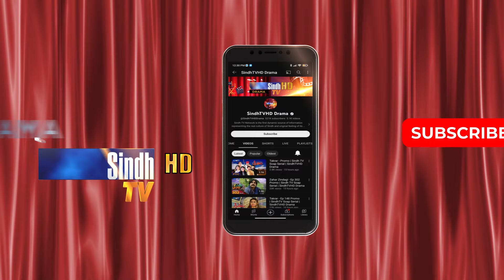Jail Je Andar Hik Bi Ba Jail Hondi Aahey..! | Maqtal - Episode 05 | Best Scene | SindhTVHD Drama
Director: Hussain Sheikh
Writer: Zaib Sindhi
DOP: Salman Rind & Faisal Sanjrani
Composition & Music: Saad Alavi
Poetry: Imran Sadiq
Singer: Naeem Ahmed
Animation: Naeem Dahar
Editors: Ghulam Qadir Kalhoro & Muhammad Younis Kalhoro

Cast: Mumtaz Kanwal, S. Bhatti, Asma Bhutto, Ali Raza Katpar, Tania Khan, Ali Syed, Nasreen Naz, Zulfiqar Burdi, Sandhiya Sindhi, Umeed Ali Kalwar, Ahmed Ali Shaikh, Shabana Solangi, Sudhir Wesar, Laiba Baloch, Wafa Dildar Sanam Guddi, Aslam Shad, Anwar Mugeri, Rasheed Khaskheli, Waseem Mushtaq, Yaseen Lund, Arbab Ali Lund, Ameer Ali Rustmani, Imdad Ali Magsi, Imtiaz Keeriyo, Shamshad Siyal & Rauf Kundhar